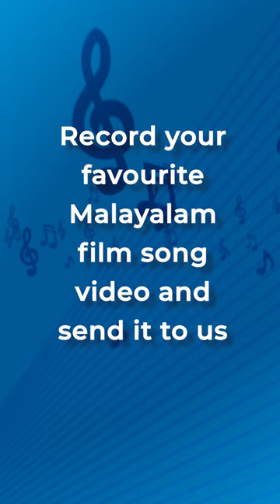ZGCAF ZGCian Global Singer 2024 | Best Wishes from Singer Nisha Varma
ZGCAF ZGCian Global Singer 2024, An Online Malayalam Film song singing Contest conducted by Zamorins Guruvayurappan College Alumni Forum for Zamorins Guruvayurappan College (ZGC) old students across the world, The Videos will be published on the social media for social media audiences and selecting popular singer category. The Winners will be selected by a group of judges who are not ZGCians. The Prize distribution of the Contest will be held at ZGC Campus on The College day in March 2024.